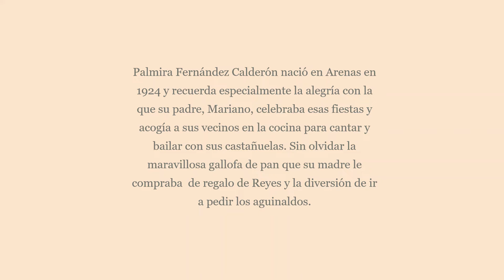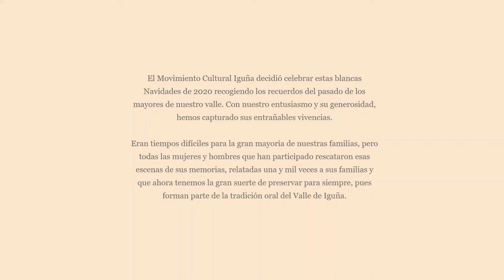Entrevistas "La Navidad en el Valle" - Palmira Fernández Calderón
Palmira Fernández Calderón nació en Arenas en 1924 y recuerda especialmente la alegría con la que su padre, Mariano, celebraba esas fiestas y acogía a sus vecinos en la cocina para cantar y bailar con sus castañuelas. Sin olvidar la maravillosa gallofa de pan que su madre le compraba  de regalo de Reyes y la diversión de ir a pedir los aguinaldos.

El Movimiento Cultural Iguña decidió celebrar estas blancas Navidades de 2020 recogiendo los recuerdos del pasado de los  mayores de nuestro valle. Con nuestro entusiasmo y su generosidad, hemos capturado sus entrañables vivencias.

Eran tiempos difíciles para la gran mayoría de nuestras familias, pero todas las mujeres y hombres que han participado rescataron esas escenas de sus memorias, relatadas una y mil veces a sus familias y que ahora tenemos la gran suerte de preservar para siempre, pues forman parte de la tradición oral del Valle de Iguña.